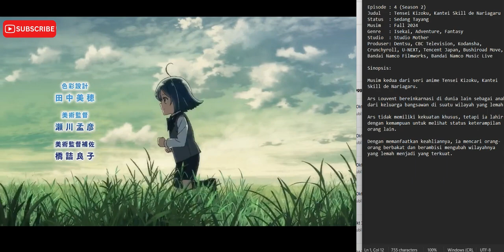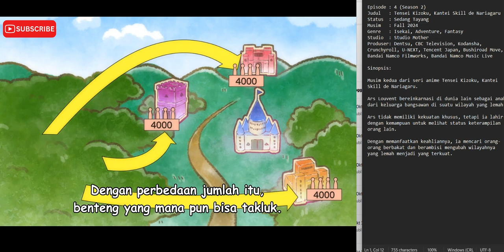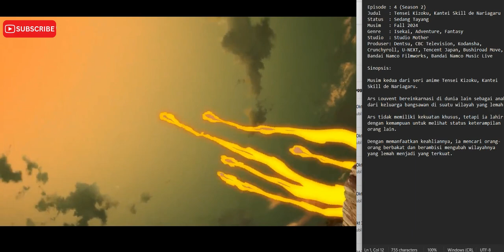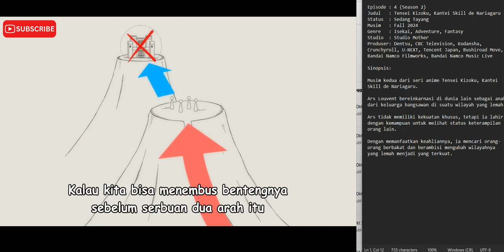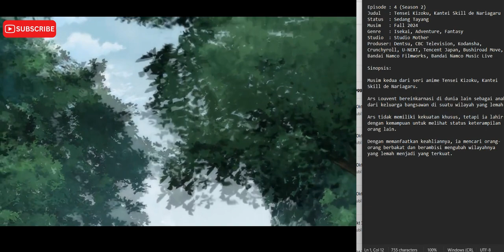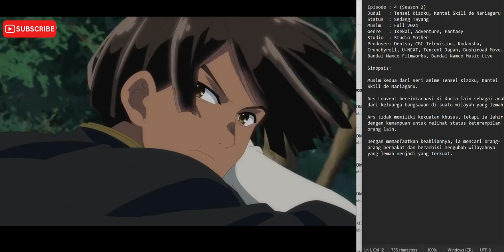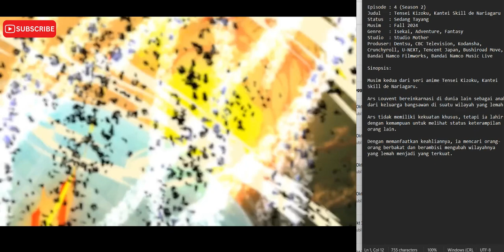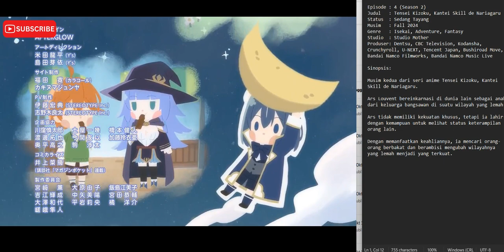[NOBAR ANIME] Tensei Kizoku, Kantei Skill de Nariagaru S2 Episode 4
Episode : 4 (Season 2) - Mute
Judul   : Tensei Kizoku, Kantei Skill de Nariagaru
Status : Sedang Tayang
Musim : Fall 2024
Genre : Isekai, Adventure, Fantasy
Studio : Studio Mother
Produser: Dentsu, CBC Television, Kodansha, Crunchyroll, U-NEXT, Tencent Japan, Bushiroad Move, Bandai Namco Filmworks, Bandai Namco Music Live

Sinopsis:

Musim kedua dari seri anime Tensei Kizoku, Kantei Skill de Nariagaru.

Ars Louvent bereinkarnasi di dunia lain sebagai anak dari keluarga bangsawan di suatu wilayah yang lemah.

Ars tidak memiliki kekuatan khusus, tetapi ia lahir dengan kemampuan untuk melihat status keterampilan orang lain.

Dengan memanfaatkan keahliannya, ia mencari orang-orang berbakat dan berambisi mengubah wilayahnya yang lemah menjadi yang terkuat.